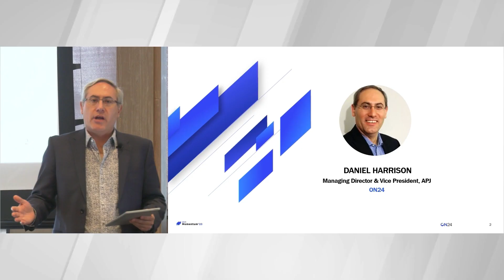Hybrid Event | Live Streaming | Spring Forest Studio | On24 2023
Based in Singapore, Spring Forest Studio specialised in Multicam Live Event Production.

With Spring Forest Studio, you don’t have to worry about which 3D Virtual studio production service is suitable for your event. We are confident in our expertise and will work with you every step of the way to ensure that we create an unforgettable live streaming experience for your audience.